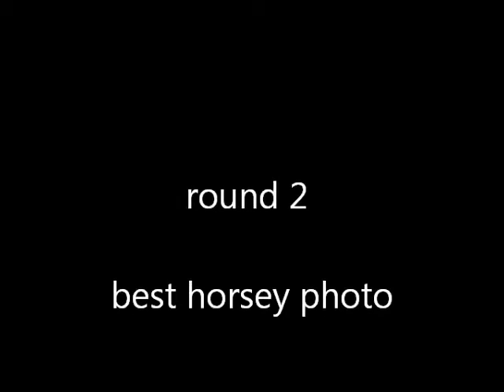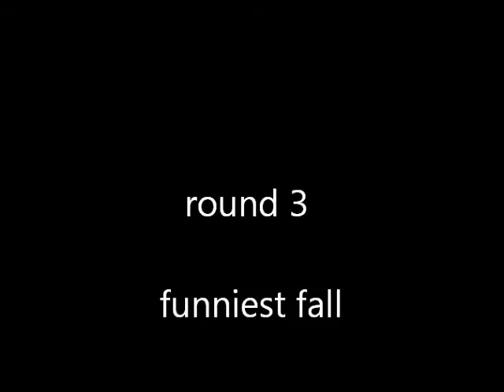CONTEST ENTRY FOR Ponycrazy00 xx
poppy is for sale £4000